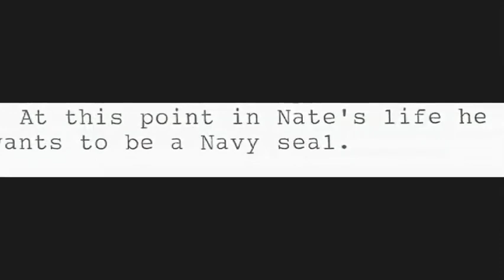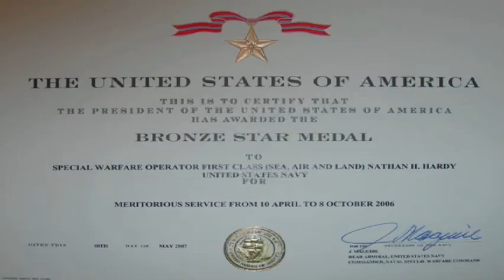Short Life, Long Reach III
After Ben Hardy pays tribute to his fallen brother, 29 year old Navy SEAL SOC Nathan Hardy, we celebrate Nate's life with a collection of photos and a short video.